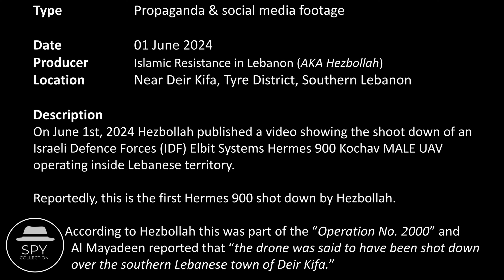Hezbollah Shot Down Israeli Hermes 900 MALE UAV (Jun. 2024)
Coordinates: 33°15'57.7"N 35°24'23.2"E // 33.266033, 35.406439
(unconfirmed coordinates, based solely on Spy Collection's geolocation analysis of the footage)

On June 1st, 2024 the Lebanese Hezbollah published a video showing them shooting down of an Israeli Defence Forces (IDF) Elbit Systems Hermes 900 Kochav MALE UAV (Medium-Altitude Long-Endurance Unmanned Aerial Vehicle) operating inside Lebanese territory.

Reportedly, this is the first Hermes 900 shot down by Hezbollah. According to Hezbollah this was part of the "Operation No. 2000" and Al Mayadeen reported that "the drone was said to have been shot down over the southern Lebanese town of Deir Kifa."

The Hermes 900 had its first flight in 2009, officially introduced in 2012, and is codenamed as KOCHAV (meaning "Star").

According to the Associated Press, "Hezbollah said in a statement that its fighters struck the Hermes 900 Kochav drone, saying such aircraft have been targeting militants and civilian homes. The exchange of fire along the Lebanon-Israel border has been intensifying over the past weeks with Israel’s military push on Gaza’s southern city of Rafah. The Israeli military said a surface-to-air missile was fired toward a drone operating in Lebanese airspace, adding that it was hit and fell in Lebanese territory. “The incident is under review,” the military said."

00:00 - Overview
00:15 - Hezbollah video
03:02 - Video footage 1
03:16 - Video footage 2
03:24 - Video footage 3
03:28 - Photograph

- Al Mayadeen: Operation No. 2000: Hezbollah publishes footage of Hermes 900 downing
- The Times of Israel: Hezbollah downs IDF drone over south Lebanon, fires heavy rockets at base in north
- Associated Press: Hezbollah fighters shoot down an Israeli drone in Lebanon and fire rockets at an Israeli base
- X: Guy Elster: Footage of the Israeli drone - Hermes 900 - crashing in southern Lebanon after Hezbollah shot it down with a surface-to-air missile
- X: Status-6 (Military & Conflict News): An Israeli Hermes 900 reconnaissance UAV was shot down over southern Lebanon on Saturday
- X: Christian Rucker: Apparently the IDF lost a Hermes 900 MALE UAS which was shot down by Hezbollah over southern Lebanon. It fell in the village of Tir Harfa